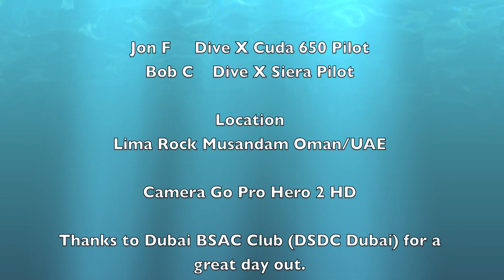Lima Rock Musandam UAE Scooter Dive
Jon F & Bob C scooter dive Lima Rock